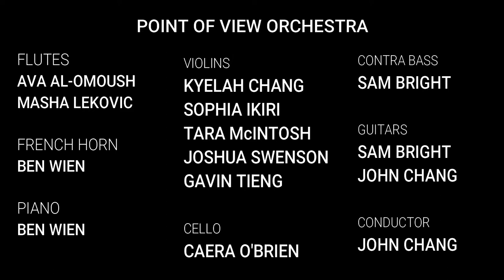PERSPECTIVE Peter Gabriel/Arr. Matt Van Brink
Premiered on June 13, 2020 @
Concordia Conservatory Zoom Rock Bands-POVO Broadcast Concert

POVO (Point of View Orchestra)
Ava Al-Omoush, flute
Masha Lekovic, flute
Sophia Ikiri, violin
Tara McIntosh, violin
Joshua Swenson, violin
Gavin Tieng, violin
Caera O’Brien cello
Sam Bright, electric guitar & double bass
Ben Wien, piano & french horn
John Chang, conductor